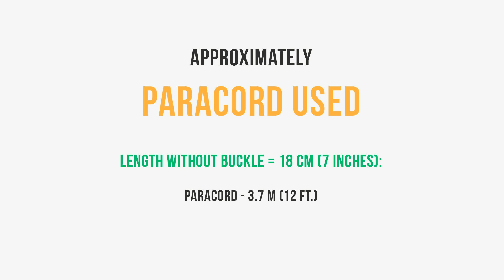How to make Hummingbird | Paracord Bracelet tutorial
Width - 3 cm (1.2 inch)
Length (without buckle) - 18 cm (7 inches)

Paracord Used:
paracord - 3.7 m (12 ft.)
buckle - 5/8" (16 mm)

Track Info:
Title: Eddy
Lish Grooves